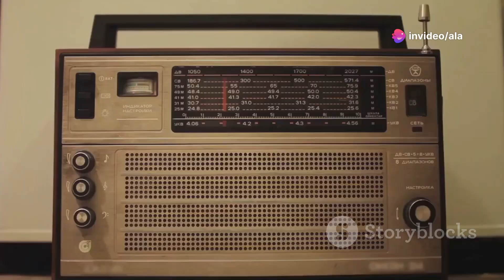❤️📝Sino si Papa Dudut? 📻 Alamin ang Buong Kwento! 🎤✨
Introduction
❤️📝 Sino si Papa Dudut? 📻 Alamin ang Buong Kwento! 🎤✨ He’s a beloved figure in Filipino media!

Climax
Join us as we explore his rise to fame and the moments that shaped his journey! 🌟

Ending
Discover how Papa Dudut continues to inspire fans with his heartfelt stories! ❤️

Scope
We'll cover his background, achievements, and influence on Filipino culture! 🇵🇭

Limitations
Note that some personal details may remain undisclosed for privacy reasons. 🔒

Captions
Engaging captions will enhance your viewing experience and highlight key moments! 📝

Strategies
Learn the techniques that helped Papa Dudut connect deeply with his audience! 🎯

Trending Goals
Explore the current trends that shape his content and keep it fresh! 📈

Consistent Advantages
His authenticity and relatability are key to his lasting popularity! 💖

Inconsistent Disadvantages
Occasionally, he faces criticism for controversial topics he discusses. 🤔

Key Tools to Learn
Unlock valuable insights about effective storytelling and audience engagement! 🔑

This video sheds light on the impact of media personalities in society! 🌍

Hypothetical and Experimental Values
We explore the cultural significance of his stories and their broader implications! 🤝

Consistency of Testament
This video showcases the unwavering support of Papa Dudut’s loyal followers! 📣

His influence will inspire future generations of media creators! 🌈

Hear impactful quotes that reflect his values and beliefs! 🗣️